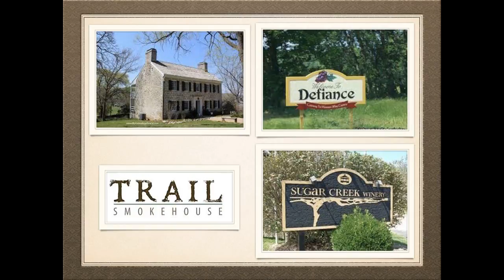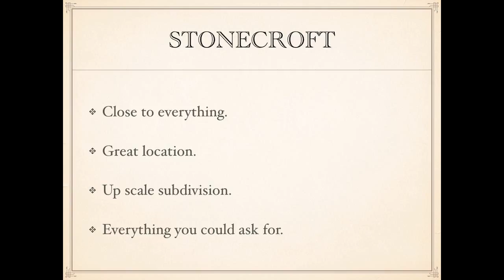Cottleville real estate for sale 3 bed 2 bath with a pool